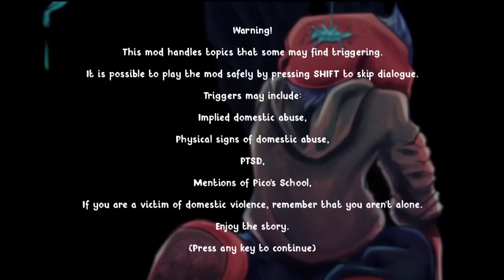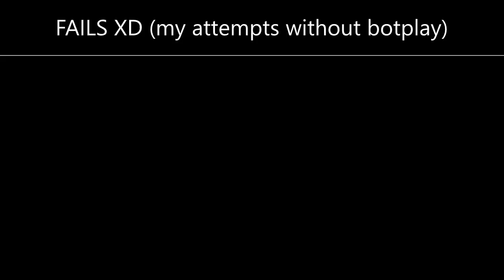FNF Soft Mod (Showcase) [with Timestamps] | FNF Mods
-info-
it did take so long to render over 6 hours because of not enough memory
(thats why just 720p)
I Used a Bot in the End because it was to hard for me (Fails in the End of the Video)

-Welcome-
*Share my Videos with your Friends to support me
*Please give me Feedback or any Ideas for Videos in the Comments,
Thanks :-)

-info-
if you want to message me, go on my twitter and DM me, a follow is much appreciated

Timestamp:
0:00 Title + Preface
0:55 Starcrossed Cutscene
1:54 Starcrossed
3:45 Chapter 1 Selected
4:01 Fresh Cutscene
4:43 Fresh
6:12 Dad-Battle Cutscene
6:38 Dad-Battle
8:11 No-Cigar Cutscene
8:36 No-Cigar
11:12 Chapter 2 Selected
11:29 Spookeez Cutscene
12:53 Spookeez
14:39 South Cutscene
15:10 South
16:47 Repressed Cutscene
17:27 Repressed
20:50 Chapter 3 Selected
21:02 Playdate Cutscene
22:02 Playdate
24:43 Stay Cutscene
25:07 Stay
27:18 Its-Complicated Cutscene
28:10 Its-Complicated
31:41 Chapter 4 Selected
31:58 High Cutscene
32:34 High
34:29 Milf Cutscene
35:05 Milf
37:18 Spotlight Cutscene
37:54 Spotlight
40:28 Chapter 5 Selected
40:43 Eggnog Cutscene
41:49 Eggnog
43:32 Hope Cutscene
44:23 Hope
46:37 Genesis Cutscene
47:12 Genesis
50:13 Chapter ??? Selected
50:26 Diplopia Cutscene
51:03 Diplopia (Bot)
53:04 In-Fighting Cutscene
53:26 In-Fighting (Bot)
55:35 Envy Cutscene
56:03 Envy (Bot)
59:38 End Cutscene
1:01:17 Diplopia Fails